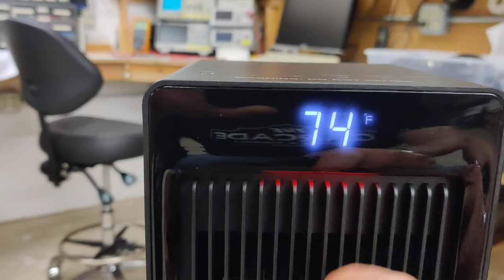SANVINDER Space Heater Review | 1500W Portable Heater for Bedroom, Fast Heating Electric Heater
Space Heater, SANVINDER 1500W Portable Electric Heater for Bedroom, ECO Thermostat 90° Oscillating, 24 hours timer, Fast Heating, with Remote, Overheat Protection, LED Display for Office

Review: Space Heater, SANVINDER 1500W Portable Electric Heater for Bedroom, ECO Thermostat 90° Oscillating, 24 hours timer, Fast Heating, with Remote, Overheat Protection, LED Display for Office - DH-QN19

Introduction

As the temperatures drop, I found myself searching for the perfect space heater to keep my bedroom warm and cozy. I came across the Space Heater, SANVINDER 1500W Portable Electric Heater DH-QN19 and it seemed to be the ideal solution to my problem. The idea of having a portable heater that could provide fast heating and come with a range of useful features was exactly what I needed. In this review, I will share my experience with the Space Heater and explain why